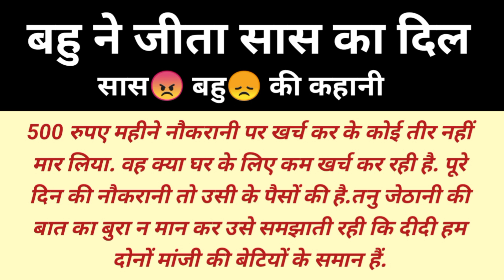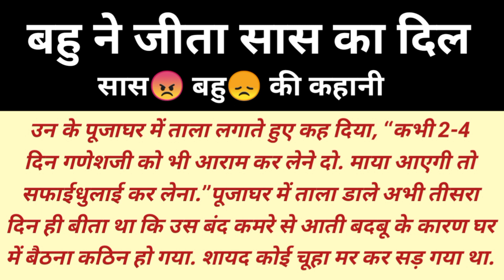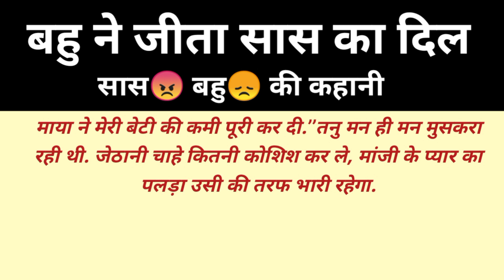suvichar | बहु ने जीता सास का दिल | Family Emotional Story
नमस्कार दोस्तों,

हमारे YouTube चैनल पर आप सब का स्वागत है |

यह कहानी काल्पनिक है और इसके सभी पात्र भी काल्पनिक है किसी भी घटना से इस कहानी का कोई सम्बन्ध नहीं है |

rj hindi kahaniyan
suvichar
suvichar hindi kahaniya
suvichar kahani
story in hindi
stories
suvichar in hindi
hindi story
suvichar kahani
family story
hindi kahani
hindi kahaniya
hindi kahaniyan
hindi stories
kahaniya
love story kahani in hindi
suvichar kahaniyan
suvichar story
suvichar story in hindi
Anmol Vachan